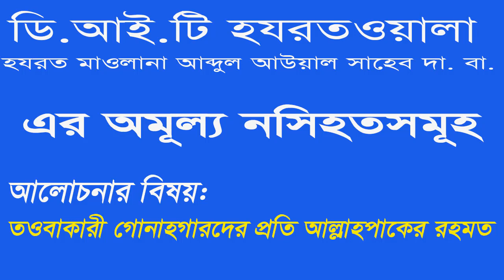তওবাকারীর গোনাহগারের প্রতি আল্লাহ পাকের রহমত আলহাজ্ব হযরত মাওলানা আব্দুল আউয়াল সাহেব,নারায়ণগঞ্জ।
02. (মুশতাকুন নবী হজরত দাঃবাঃ) ❤️❤️❤️
03. (মুফতি দিলওয়ার হুসাইন দাঃবাঃ) ❤️❤️❤️
04. (প্রফেসর হামিদুর রহমান দাঃবাঃ) ❤️❤️❤️
05. (ঢালকানগর পীর সাহেব দাঃবাঃ) ❤️❤️❤️
06. (ঢালকানগর পীর সাহেব দাঃবাঃ, উর্দু বয়ান)
07. (ঢালকানগর পীর সাহেব দাঃবাঃ, কবিতা)
08. (মুফতি শফী ছাহেব দাঃবাঃ)❤️❤️❤️
09. (মুফতি মাসুদ কাসেমী দাঃবাঃ, প্রশ্ন উত্তর চ্যানেল)
10. (ঢালকানগর পীর সাহেব তথা খানকাহ বিডি থেকে আয়োজিত সকল প্রগ্রামের তথ্য এখানে পাবেন)❤️❤️❤️
11. (মুফতি জাফর সাহেব, পীর ঢালকানগর)❤️❤️❤️
12. (মুফতি ইয়াহইয়া সাহেব দাঃবাঃ)
13. (মহিউস সুন্নাহ আল্লামা মাহমুদুল হাসান দাঃবাঃ)❤️❤️❤️
14. (মুফতি তাকি উসমানী সাহেব দাঃবাঃ)❤️❤️❤️
15. (মুফতি তাকি উসমানী সাহেব দাঃবাঃ)❤️❤️❤️
16. (পীর যুলফিকার আহমদ নকশবন্দী দাঃবাঃ)❤️❤️❤️
17. (পীর যুলফিকার আহমদ নকশবন্দী দাঃবাঃ)❤️❤️❤️
18. (মুফতি মাহমুদ বারডলি দাঃবাঃ)
19. (মাওলানা তারিক জামিল দাঃবাঃ)❤️❤️❤️
20. (হাবিবুল্লাহ মাহমুদ কাসেমী দাঃবাঃ)
21. (দ্বীনি প্রশ্ন করুন) (আর এখানে সেই প্রশ্নের উত্তর শুনুন)
22. (জীবনের ভুল ত্রুটি থেকে উত্তরণের রাস্তা)
23. (আল্লাহপাকের মহব্বতের নেশাময় এক জীবন গড়ার লক্ষ্যে সাদামাটা কিছু কথা)
25. (হজরত মাওলানা ইউনুস সাহেব পালনপুরী দাঃবাঃ)
26. (ঢালকানগর পীর সাহেব দাঃবাঃ মালফুযাত ও বিভিন্ন গুরুত্বপূর্ণ বয়ান)
27. (শাহ সাইদ নূর মানিকগঞ্জী দাঃবাঃ)
28. (মাওলানা জহিরুল ইসলাম সাহেব দাঃবাঃ)
30. (اشعار شاہ عبد المتین ڈھالکانگر ڈھاکہ)
31. (মাওলানা হাসান জামিল, সাইন্সল্যাব)❤️❤️❤️
32. (মাওলানা ইব্রাহিম হাসান দাঃবাঃ, মোহাম্মদপুর, খলীফা, মহিউস সুন্নাহ আবরারুল হক রহ.)❤️❤️❤️